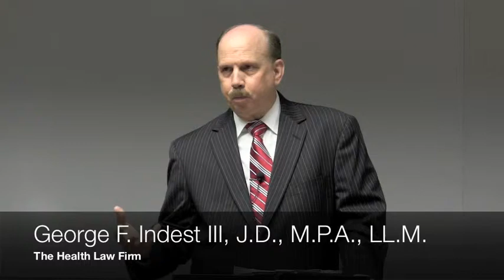Example of Products Liability Cases: Metal-on-Metal Hip Implants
George F. Indest III and The Health Law Firm's attorneys lecture a Health Law Administration Class at Webster University. The course introduces the law and legal processes that affect health administration. The course presents an overview of legal principles concerned with torts, contracts, and liability in health administration, including the legal standing of individuals covered by various types of health insurance. Legal elements of labor relations in the health care field and the legal obligations and malpractice law are discussed as they apply to health professionals.